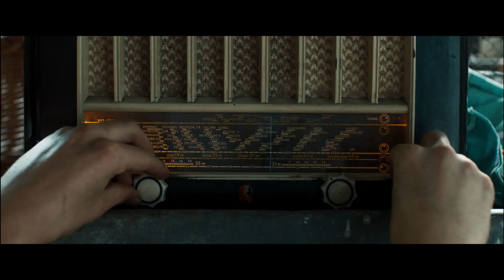FANNY'S JOURNEY Trailer | TIFF Kids 2017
Inspired by Fanny Ben-Ami's autobiography, Fanny's Journey tells the story of a young girl that is separated from her parents in Nazi-occupied France when she leads a group of eight children to safety in Switzerland.

When Fanny's father is arrested, her mother sends her and her siblings to a boarding school in France's neutral zone where Jewish children seek refuge. Soon after they arrive, they learn that a German raid is imminent and must quickly leave for a new school in Italy. Under the direction of Madame Forman, Fanny and her sisters begin to settle into their new life, but when political circumstances change, Madame Forman recognizes that the children are no longer safe and secures new travel documents for the girls and other children to cross into Switzerland. En route, Fanny takes charge and leads the group as they navigate physical and political obstacles.

With a focus on the resilience of the young protagonists, Doillon beautifully directs an up-and-upcoming cast in a story with renewed relevance in today's world.

Content Advisory: guns seen on screen, limited course language, children shown in perilous situations, alcohol present.